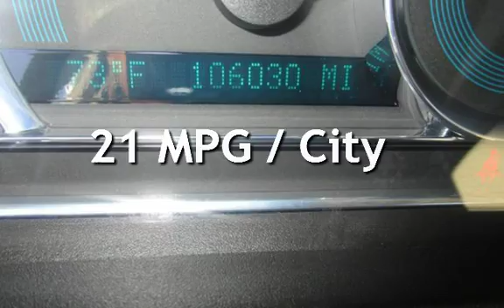2007 Chevrolet HHR LT for sale in PITTSBURG, CA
Financing Available!

Hablamos Espanol!